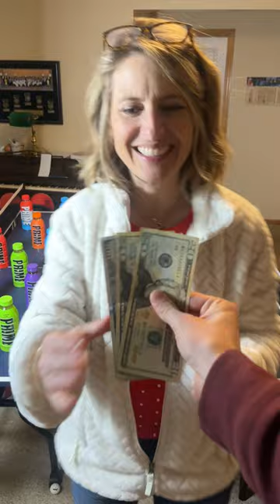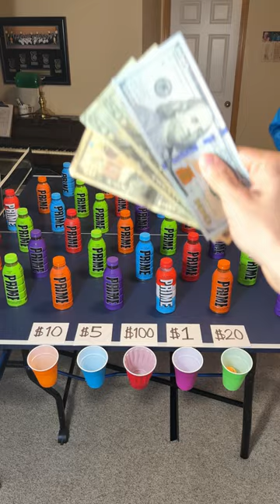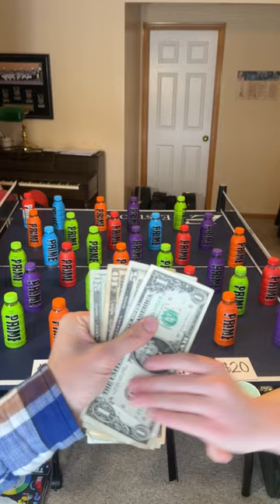Family Money Cup Challenge 🏆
Kids and Family play table game with ping pong balls for money prizes.